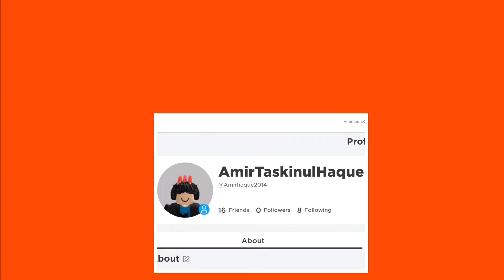My new intro (sorry I’m gonna edit it later)